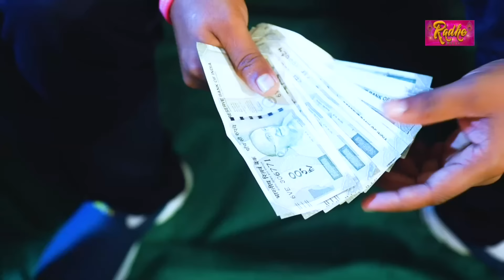खुलम खुल्ला डांस वीडियो सोंग देखकर आपकी लार टपक जाएगी | #2024 Bhojpuri Song Superhit 2024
shilpi raj new bhojpuri song 2023
shilpi_raj new_bhojpuri_song_dj_2023